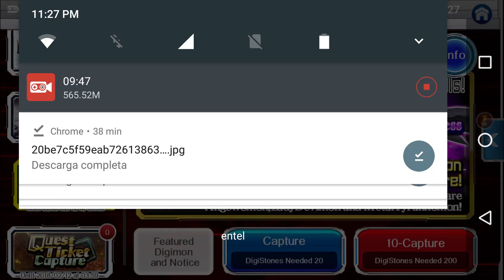Savior Of Apocalipsis Extra Trage!!